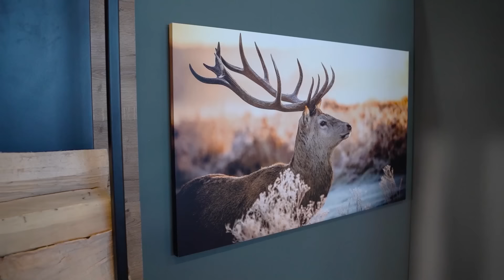Uriges Berghütten-Flair liegt im Trend - Katrin zeigt dir wie's geht 🌲🏔 | INTERIYEAH!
Katrin zaubert bei INTERIYEAH!  jede Menge Hütten-Charme in deinen Wohn- und Essbereich: Mit dem passenden Esstisch aus Massivholz und den richtigen Teppichen sowie passender Dekoration steht einem Gefühl wie in einer gemütlichen Berghütte nichts im Weg!

0:00 Los gehts
0:17 Rustikales Holz wirkt heimelig & urig
0:57 Die perfekten Möbel für den Chalet Style
3:24 Die richtige Beleuchtung für den perfekten Kontrast
3:57 Romantische Details für den Kuschelfaktor

Wir freuen uns außerdem über deine Wünsche, Anregungen und Kommentare zur Folge!